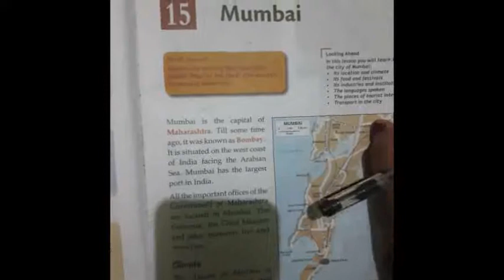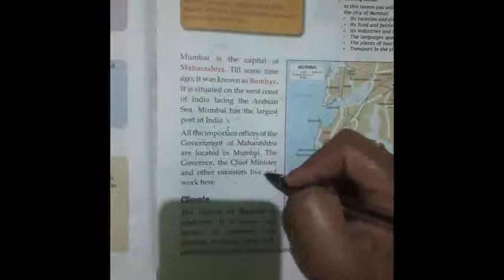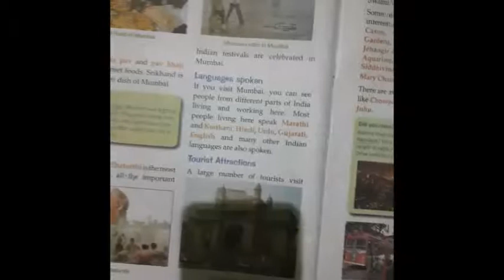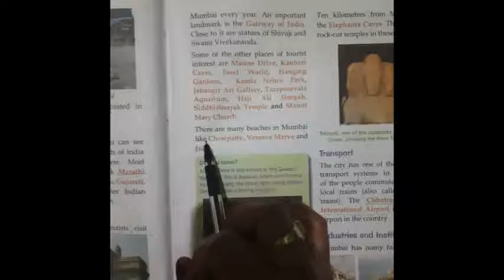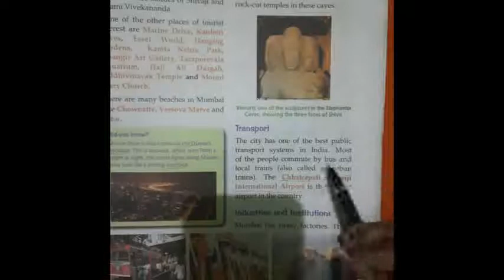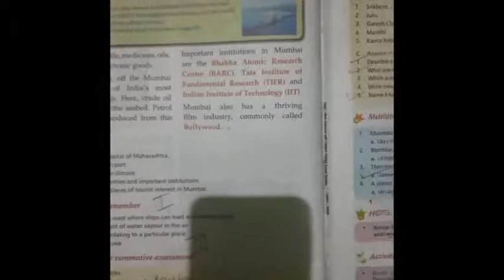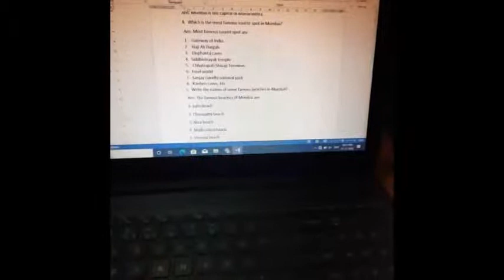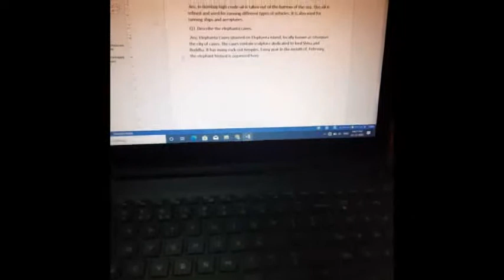Class-3 Social science L-15 Mumbai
short questions, long questions